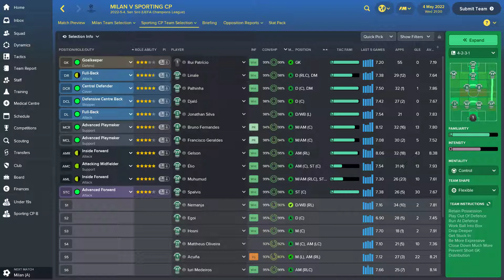#226 21-22 Champions League - Semi Final Leg 2, Milan vs SPORTING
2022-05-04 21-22 Champions League - Semi Final Leg 2, Milan vs SPORTING